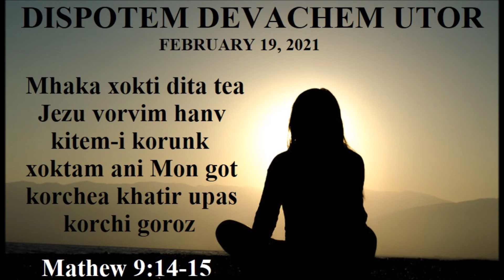Dispotem Devachem Utor, February 19, 2021